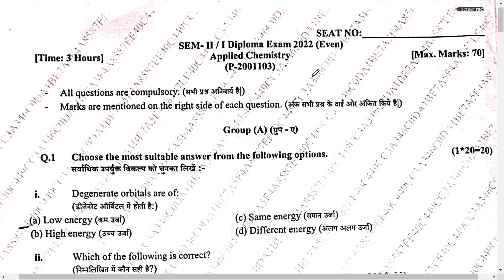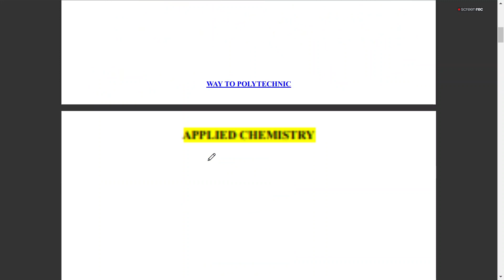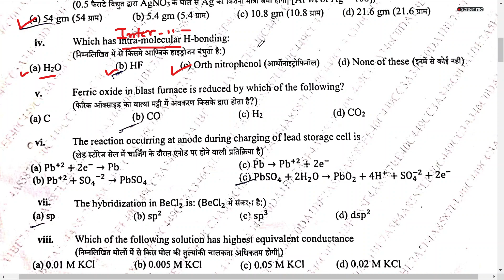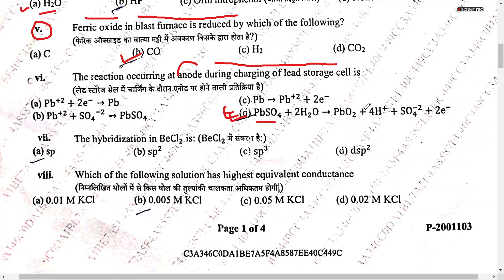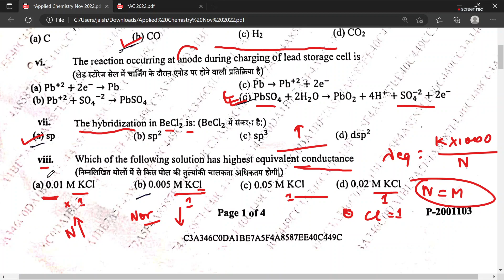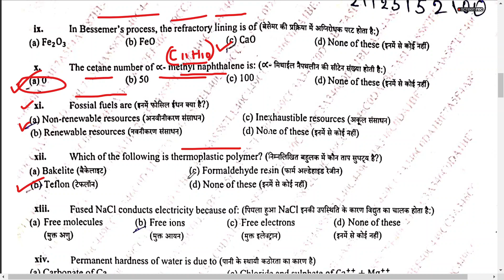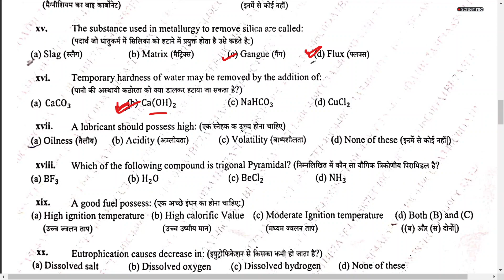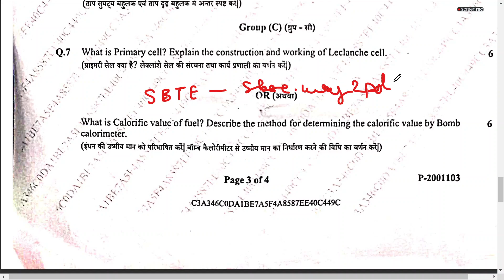APPLIED CHEMISTRY QUESTION PAPER NOV 2022 OBJECTIVES ANSWER KEY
DIPLOMA APPLIED CHEMISTRY QUESTION PAPER 2022 OBJECTIVE S

Thanks.